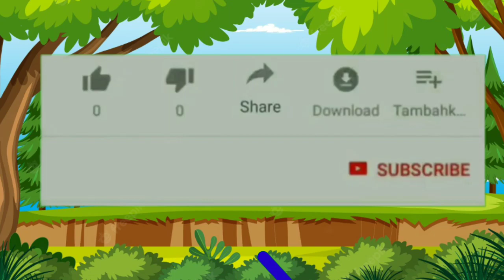Kk se kabutar kha se khargosh क से कबूतर अआइ अ से अनार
k se kabutar kha se khargosh क से कबूतर अआइ अ से अनार
औजरएड़ीaforappleअआइ अ से अनारक से कबूतरkha se khargoshka se kabutar
ra se anar aa se aam
rka se kabutar kha se khargosh hindi
k se kabutar kha se khargosh videos
कबूतर, क से कबुतर, क से कबूतर ख से खरगोश,
कखगघचछजझ, हिन्दी वर्णमल, हिन्दीस्वर, स्वर व्यजन,
a se anar aa se aam,k se kabutar kh se
khargosh, kkhg,hindi swar, hindi varmamala,
Hindi English अ से ज्ञानी तक अनाराम, अ से ज्ञ, अ
आ इ ई उ ऊ ए ऐ ओ औ Hindi varnmala हिंदी
वर्णमाला, a se gya tak, with picture for
children, hindi varnamala chart, हिन्दी वर्णमाला
उच्चारण, अ से ज्ञ तक song, अ से ज्ञ तक वर्णमाला, अ
से ज्ञ तक english, अ से ज्ञानी तक अनार, अ से ज्ञ, अ से
ज्ञ तक लिखना, अ से ज्ञ तक वर्णमाला in english, अ
आ इ ई उ ऊ ए ऐ ओ औं, rhymes, Hindi varnmala,
हिंदी वर्णमाला, a se gya tak, A aa i,hindi
alphabets, with picture, varnamala in
hindi,poem for kids, kids poem,for children,
af,hindi varnamala chart, हिन्दी वर्णमाला
aa se aam
rk se kabuter se gya se gyani tak
k se kabutar kha se
Hindi Varnmala
-Nursery rhymes
अ से अनार, अ से अनार आ से आम ई से इमली, असे
अनार आ से आम, a se anar se anar aa se aam,
अ से अनार आ से आम ई से इमली उ से उल्लू, अ से
अनार क से कबूतर, K se kabutar k se kabutar kh
se khargosh क से कबूतर ख से खरगोश, क से कबूतर
ख से खरगोश ग से गमला, क से कबूतर उड़ा रहे थे, क से
कबूतर ख से खरगोश ग से गमला घ से घड़ी,
अआइईउऊएऐओओ, अआइईउऊएऐ ओ औ अं अः,
कखग, Kkhg, हिन्दी वर्णमाला, हिन्दी वर्णमाला चार्ट,
हिन्दी वर्णमाला उच्चारण, हिन्दीस्वर, स्वरa se anar, K
se kabutar से अनार आ से आम, अ से अनार,
अआइईउऊएऐ ओ औ आ से आम इ से इमली, क से
G for girls
X for Xmas
abcdefghijklmnopqrstuvwxyz
ABCDEFGHIJKLMNOPQRSTUVWXYZ
Abcd kids song
 Bachho ko abcd kaise sikhaye
Abcd video